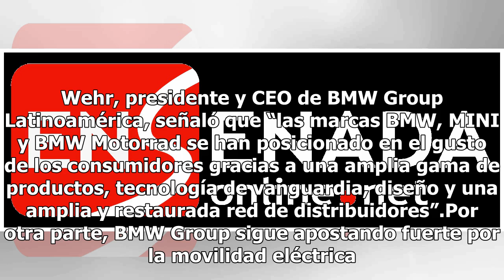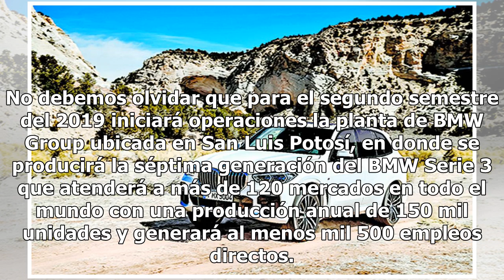BMW Group cierra con éxito el año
Para la firma alemana, este 2018 ha sido un gran año, pues el grupo registró ventas récord en México y Latinoamérica al comercializar 60,308 unidades al cierre de octubre de 2018, de las cuales 44,897 son de BMW y MINI y 15,411 corresponden a BMW Motorrad. De acuerdo con El Dr. Alexander W. Wehr, pr...